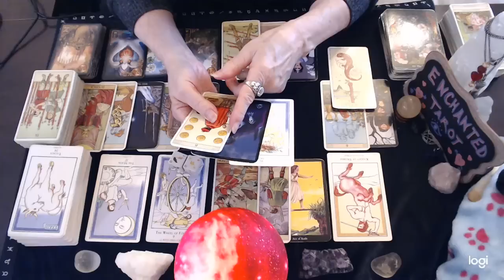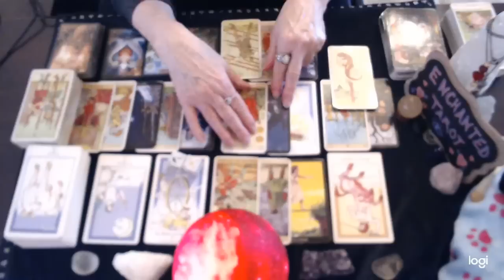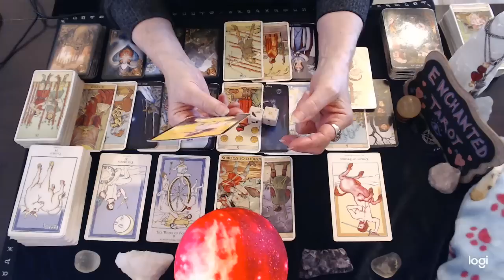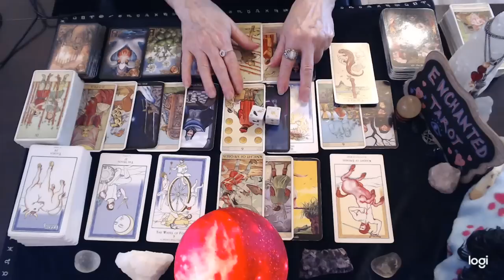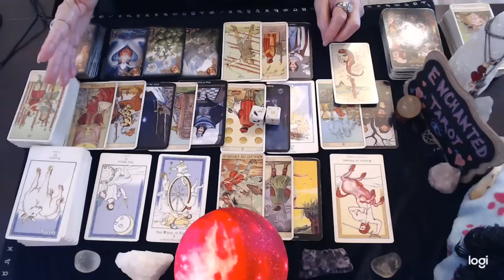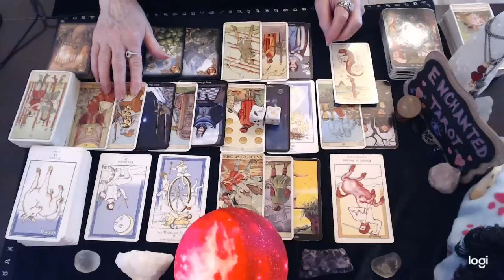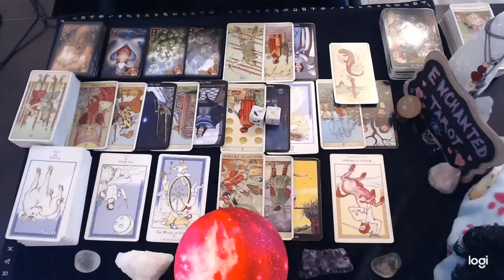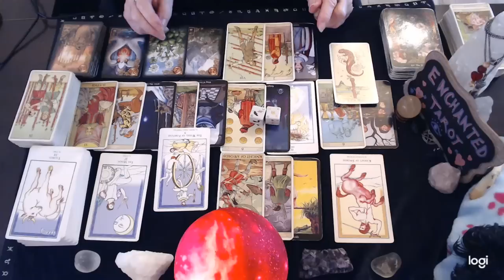Gemini 💘 When You Get THIS Message Gemini You Really Should Respond!! Here's Why..🔮👀